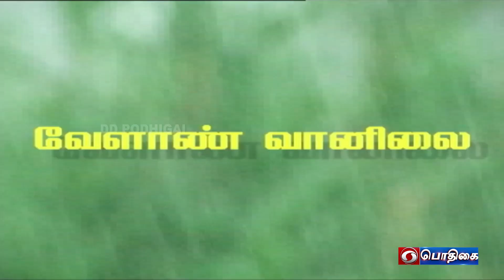கன்னியாகுமரி, விருதுநகர், திருநெல்வேலி, தூத்துக்குடி | Agri District Advisories Notes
District Advisories Note: Kannyakumari, Thoothukudi, Tirunelveli, Virudhunagar